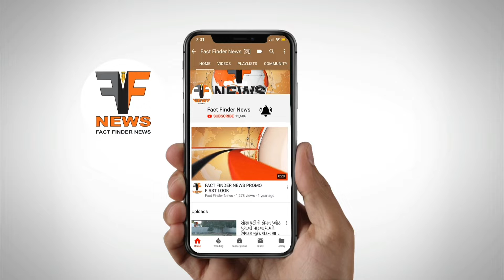સાવલી: ગુજરાત બંધ ના સમર્થનમાં બજારો સજ્જડ બંધ, કોંગ્રેસ ભાજપ વચ્ચે શાબ્દિક ટપાટપી